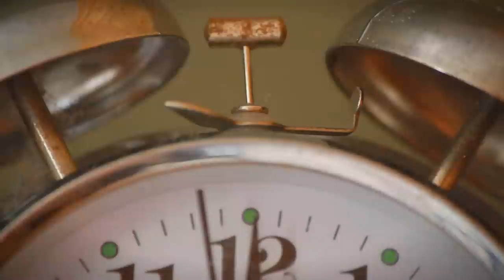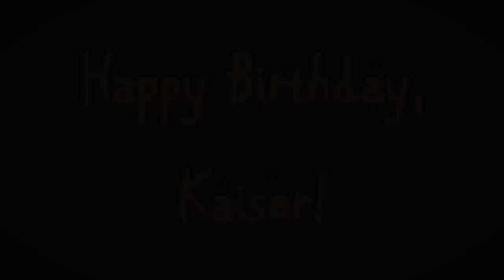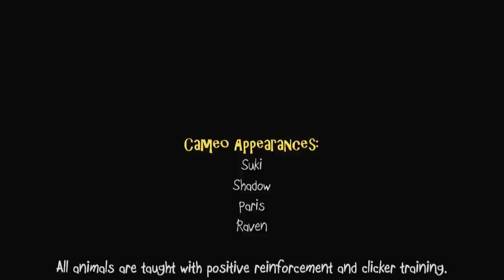Kaiser's 4th Birthday Party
The sequel to "Nana's Birthday Party" from last year.  Happy Birthday, Kai!

Nana the Border Collie and Famous the rat team up to prepare a birthday party for their brother, Kaiser.

All of the goodies in this video are homemade and 100% animal-friendly.